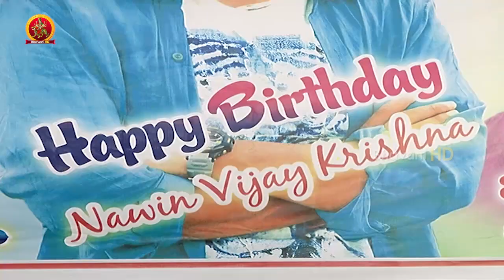Nawin Vijaya Krishna Birthday Celebrations || Krishna, Vijaya Nirmala, Naresh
Watch Nawin Vijaya Krishna Birthday Celebrations.